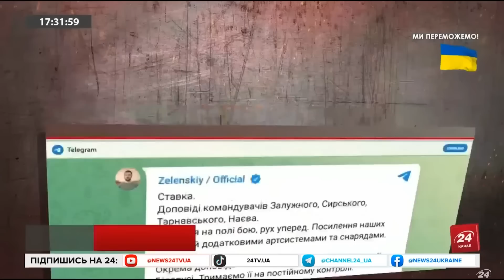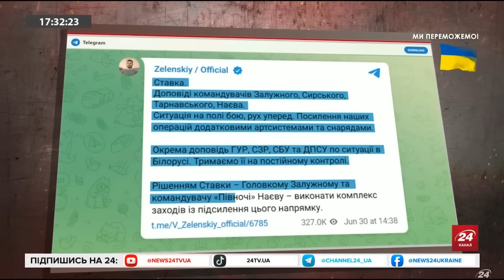Що розлютило Залужного? / Емоційна заява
За деокупацію кожного метра української землі воїни платять кров'ю. Коментарі про те, що контрнаступ відбувається повільніше, ніж очікували – обурливі, каже головнокомандувач ЗСУ Валерій Залужний.